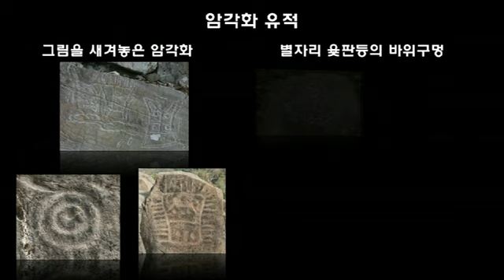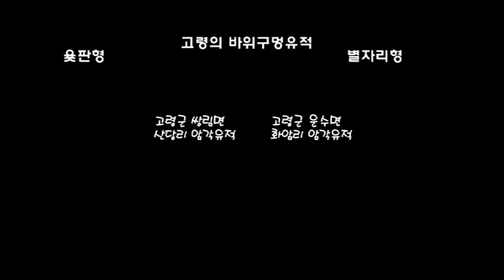암각화의 고장, 고령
[한국향토문화전자대전] 암각화의 고장, 고령
고령군에는 양전동 암각화를 비롯하여 23개소의 암각화가 분포한다. 단일 지역으로는 분포의 밀집도가 가장 높고 숫자도 많은 곳이 고령이다. 고령의 암각화에서는 신면형, 윷판형, 별자리형 등 다양한 문양이 발견되고 있다.